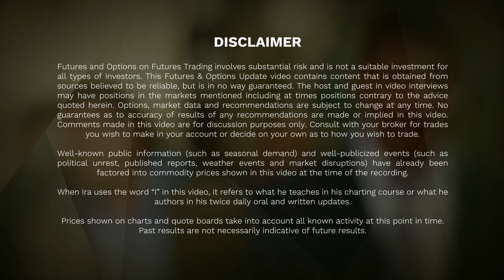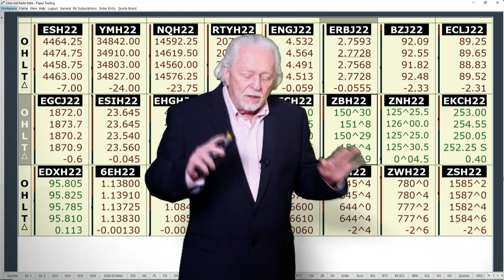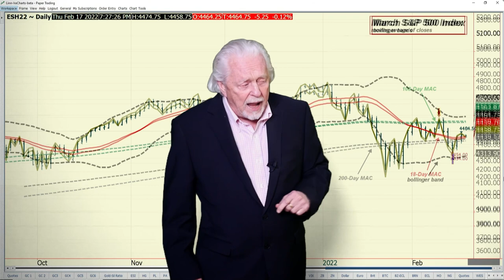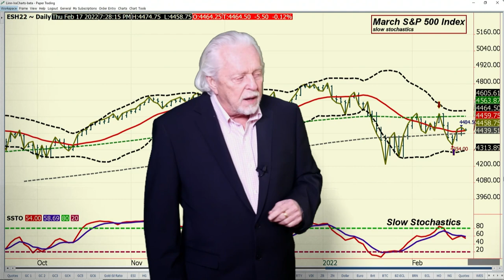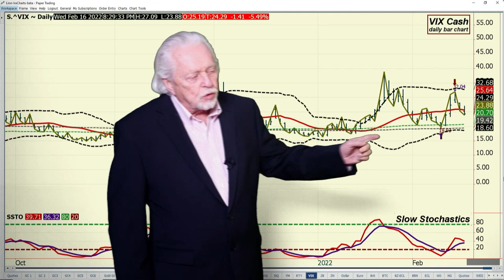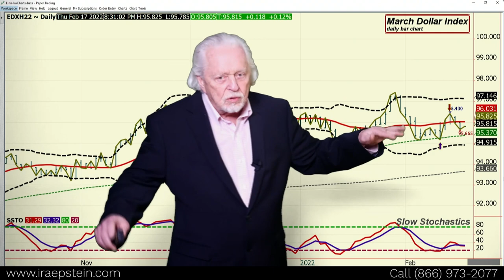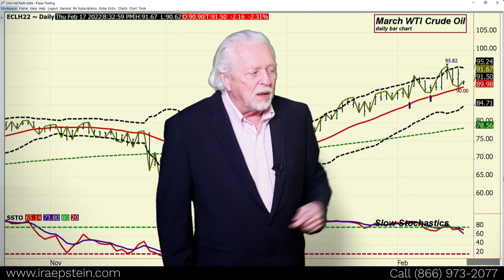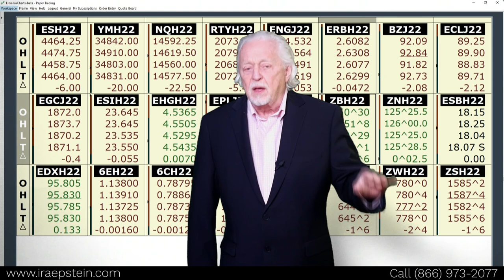Ira Epstein's End of the Day Financial Video 2 16 2022